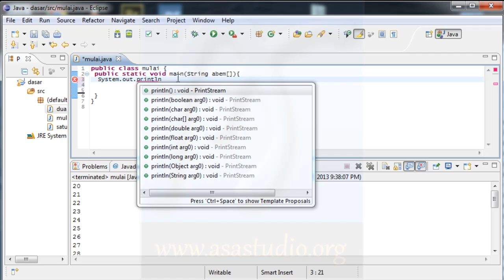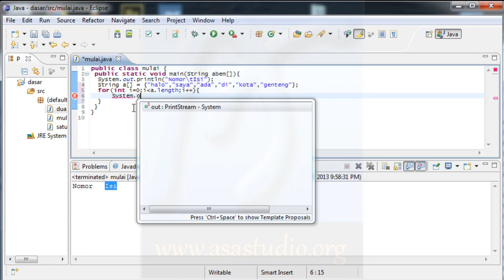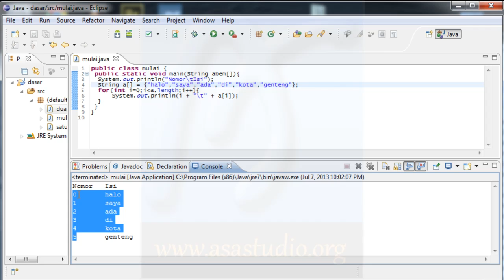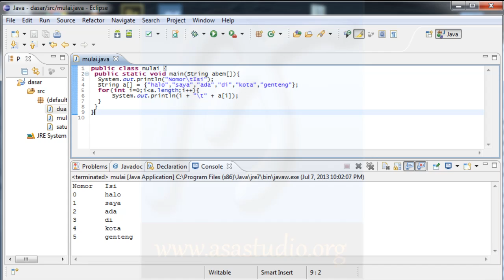Java Tutorial Dasar [27] Menampilkan Array dengan Table